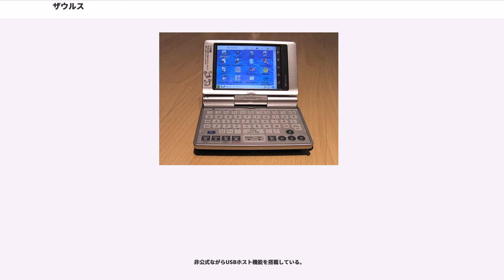ザウルス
ザウルス (Zaurus) は、シャープ株式会社が日本国内および海外で製造・販売していたPDA製品名である。

当初は電子手帳の発展型としてパソコン等との連携性は低かったが、後にこの連携性を強化し、一時期の日本製PDAを代表する地位を築いた。当初の製品名は「液晶ペンコム『ザウルス』」。ザウルスという商品名は、学名で「トカゲ」を意味する単語「サウルス」に由来し、力強さを表している。

日本国内向けの製品としては、1993年に発売された8ビットCPUとモノクロ液晶を使用した PI シリーズに始まり、32ビットRISC CPU とカラー（一部機種はモノクロ）液晶を使用した MI シリーズ、オペレーティングシステムにLinuxを採用したSLシリーズと、続々性能向上が図られている。ただし、シリーズ間の互換性は無く、全て他シリーズのソフトを動作させることはできない。

2002年11月に発売されたSL-C700には、製品として世界で初めてCG silicon システム液晶が使用された。

2004年11月に発売されたSL-C3000には、PDAとしては初めてハードディスクが内蔵された。

2008年12月13日に、2006年3月に発売されたモデルSL-C3200を最後に生産停止済と報道された。

しかしザウルスの市場への投入はネットワーク環境が整う前だったため、情報端末としてその後のスマートフォンの波に乗ることはできなかった。

アップルコンピュータと手書き認識の研究開発で協力し合い、アップルコンピュータがNewtonを開発、シャープは「ザウルス」を開発した。発売当初の正式な商品名は「液晶ペンコム」であり、「ザウルス」は愛称に過ぎなかった。PI-7000が特に人気のモデルだった
同PIシリーズは電子手帳の延長として発展したもので、前身のPAの型番を持つ同社の電子手帳シリーズで培われた小型化技術が用いられている。

シャープはザウルスシリーズを立ち上げる前に、手書き・ペン操作可能な電子システム手帳 PV-F1 を発売していたが、128,000円と高価でサイズが大きかった為、商業的には振るわなかった。その反省に立ち、大きさ、重さ、価格を半分に、処理速度を2倍にするという目標を掲げ、PI-3000を開発した。そして計画通りに小型軽量化、低価格化を成し遂げ、「液晶ペンコム」として売り出すと、ビジネスマンを中心にそのコンセプトが受け入れられ、同社の定番商品の一つとして認知されるようになった。

すべてタッチパネル付き反射型モノクロ液晶ディスプレイが採用されている。フロントライトは付属しない。解像度は239×168ピクセル、PI-8000のみ319×168ピクセルのワイド画面である。

CPUはポケコンにも用いられたシャープ独自の8ビットプロセッサと、手書き文字認識用にZ80を使用している。Z80はタッチパネル制御と手書き文字認識のみを行い、これを区別することで全体の反応速度を向上させている。

ハードキーはなく、すべてスタイラス（ペン）によって画面に直接入力するか、表示領域外に配置されたショートカットキーを押すことで操作を行えるようになっている。手書き文字認識を採用しており、画面内の決められた枠内（画面下部の四つの枠）に文字や記号を書き込むことで入力を行える。かなを書き込んだ後に漢字変換を行うこともできる。また、ソフトウェアキーボードを使うこともできる。手書きメモやインクワープロなど、画面内の任意の領域に書いた軌跡をそのまま保存するアプリケーションも付属している。

外部機器とのデータのやり取りには、オプションポート4（主に同社の電子手帳）、オプションポート15（パソコンや携帯電話など）、光通信（赤外線通信）を用いる。光通信はASKのみであり、IrDAなど他の通信方式には対応していない。
同社の電子手帳用に開発されたICカードの一部を使うことができる（PI-7000を除く）。SRAMカードなどを用いることで他の機器とデータを共有できる。
アナログ電話回線に接続できるFAXモデムも使用可能である。PI-3000/4000シリーズはFAX通信のみ、PI-5000以降はデータ通信も可能。通信速度はデータ通信時2,400bps、FAX通信時9,600bps。PI-8000のみデータ通信時9,600bps、FAX通信時14.4kbps。別売りのPIAFSアダプタ使用の場合は32kbps。

電源は単4乾電池2本、バックアップ用にCR-2025...